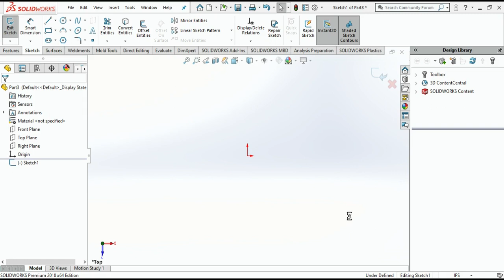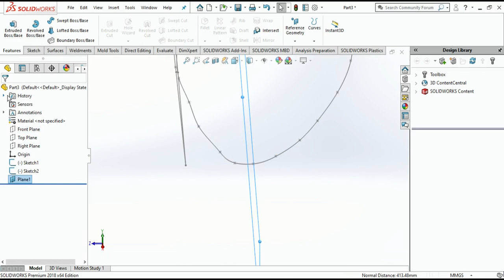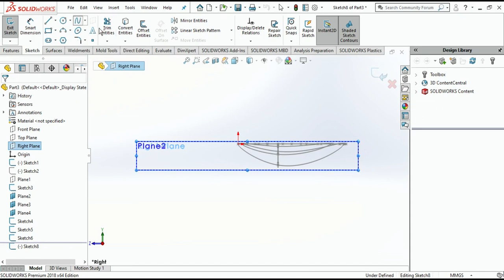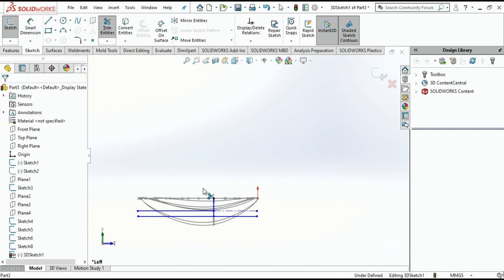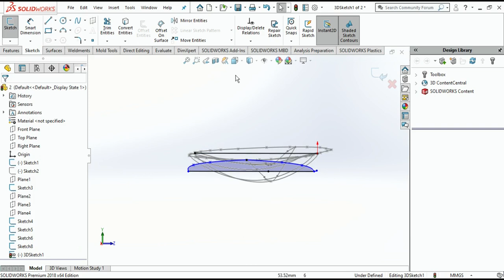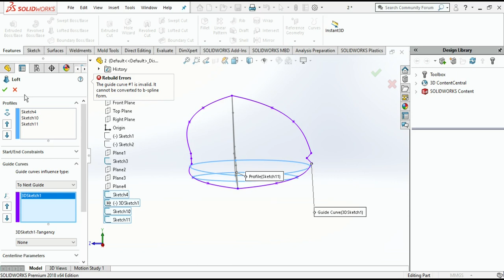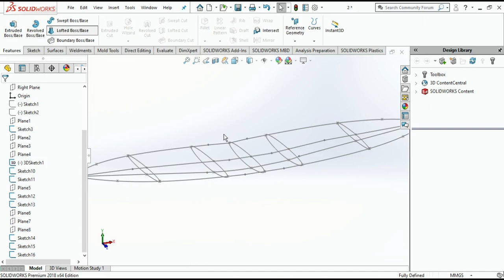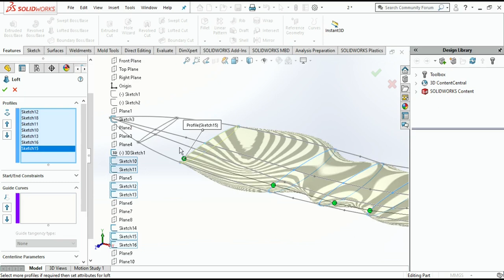(Part 5)How to design wings of plane tutorial on solidworks using images .Design of plane